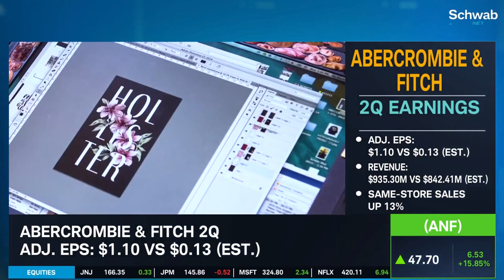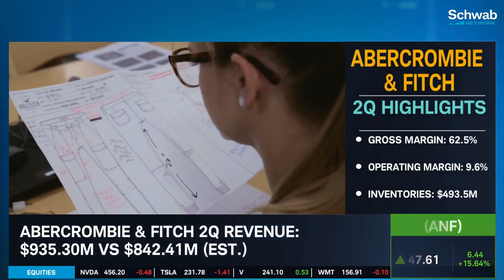Abercrombie & Fitch (ANF) Emerges As 2Q Earnings Retail Winner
Abercrombie & Fitch (ANF) is sooooo back

Been saying this for years but its YTD performance (+122%), blowout 2Q financials, and stronger-than-expected guide speak to the success of the company's major rebrand.